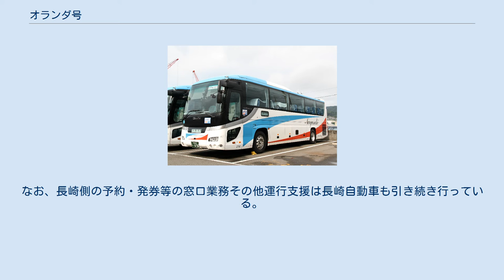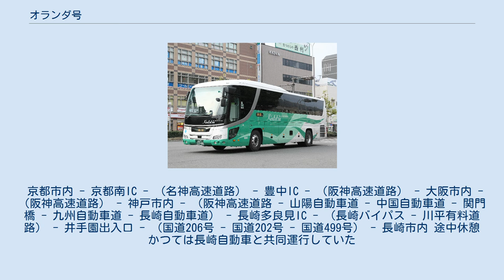オランダ号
オランダ号（近鉄バス） オランダ号（オランダごう）は、京都市、大阪市、神戸市と長崎市を結ぶ夜行高速バス路線である。
 予約指定制で、乗車前に予約をする必要がある。
学割の設定はない。
毎年2月に長崎市内においておこなわれるランタンフェスティバル開催期間中には特別割引が実施される。
 愛称の由来は、江戸時代に長崎がオランダとの貿易で栄えたことから。
 現在は関西の事業者である近鉄バスが単独で運行しているが、かつては運行開始から2018年11月30日までは長崎県側の事業者である長崎自動車（長崎バス）との共同運行だった。
なお、長崎側の予約・発券等の窓口業務その他運行支援は長崎自動車も引き続き行っている。